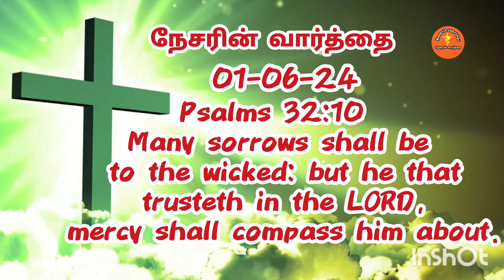ஜூன் 1 இன்றைய நேசரின் வார்த்தை |@JaiSingh-wx9hc